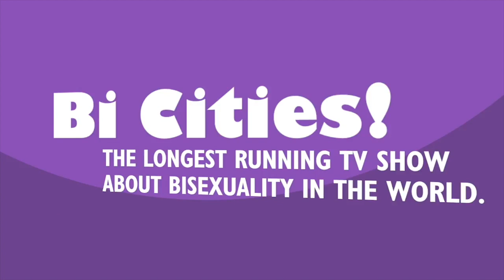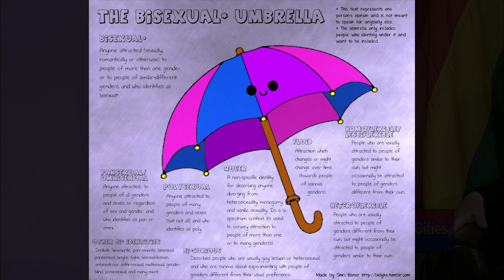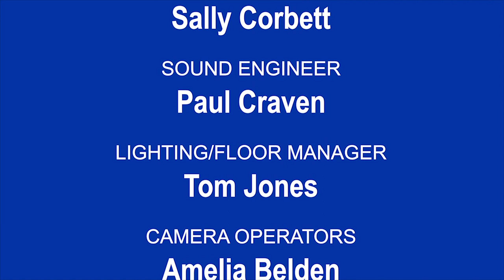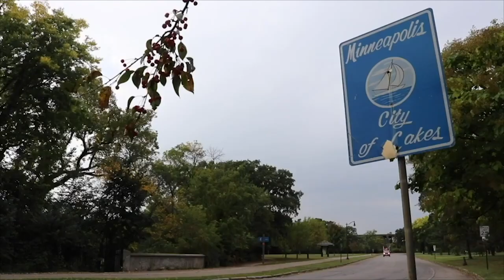BiCities! #278 Leah Yoemans and Shawna NcNamara: Bisexual Organizing Project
Leah Yoeman (Board Chair) and Shawna McNamara (Director) of the Bisexual Organizing Project discuss BOP, Bi Essentials, and the upcoming Bi-Lesque Minneapolis show: "Unicorns Unite!"

Filmed 12/7/2018